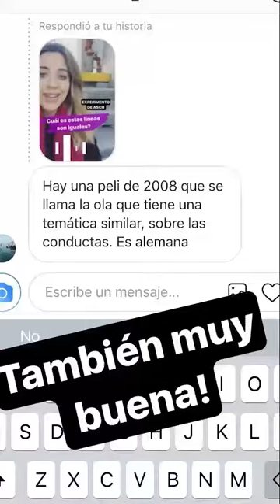Mai​ te explica por qué a veces obedecemos las reglas más absurdas 🤔🤔